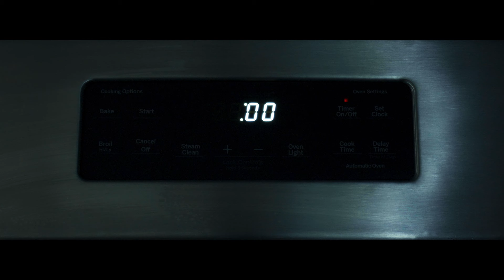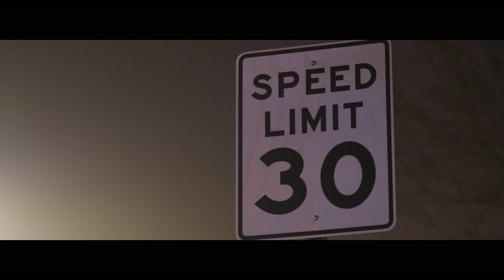Secrets Of Eternity (2024) Award - Winning Short Film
SECRETS OF ETERNITY
After a weekend trip to ease Laura’s PTSD, her boyfriend goes on a quest to reveal a dark past that’s best kept secret.
FILM CREDITS
Cast
Laura Fox / Katie Griffins - Jackie McCarthy
Mark Stevenson / Jason Barrett - Jeremy Lipton
Allen Fields - Jeff Pfeiffer
Hudson Turner - Ian Potter
The Champion - Chuck Galco
Kozima - Anouk Miller
Agent Summers - Domenick Castellano
Agent Keaton - Liam Malloy
Agent One - Adrian Espinal
Agent One & Agent Four - Frank Santeramo
Agent Two - Sunny McLaughlin
Agent Four - Louie Vultra
Agent Three - Avery Justadd

Crew
Director & Screen Writer: Jaden Gerard Miller
Producer & Cinematographer: Bryan Paez
Producer & Gaffer: Zack Krasnansky
First Assistant Director: Tom Coraggio
Second Assistant Director: Dominick Parungao
Production Designer & Script Supervisor: Cheyenne Santiago
Script Supervisor: Raymond Kleinschmidt
Fight Coordinator: Ronin Ruste
First Assistant Camera: Nick Dionisio
Sound Mixer & Book Operator:
Amanda Davidowski
Sound Mixer & Book Operator: Hunter Dunn
Key Grip: Alex Orfan
Best Girl Electric: Stephanie Pascale
Grip: Emily Harding
Grip & Videographer: Patrick McLaughlin
Grip: Nick Minadeo
Grip: Gavin Kellett
Grip: Austin Suchecki
Grip: Sean Thrunk

Post Production:
Composer: Melia Velez
Colorist: Bryan Paez
Visual Effects Artist: Aidan Miller
Visual Effects Artist: Gabe Soto
Editor: Thomas J. Coffey
Editor: Jaden Gerard Miller

Melia Velez’s Music
Eternity
Mars
Moon Beam
Pluto’s Whisper

Additional Credits:
Poster Artist: Jack Neblung
Graphic Designer: Aidan Miller